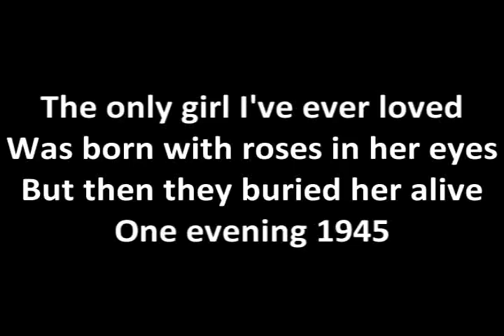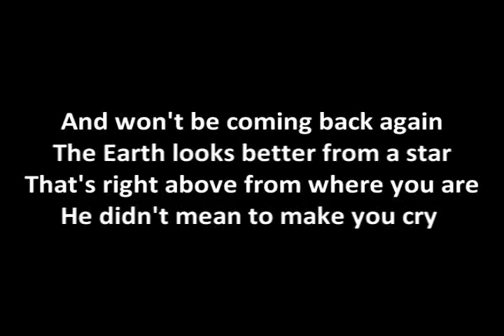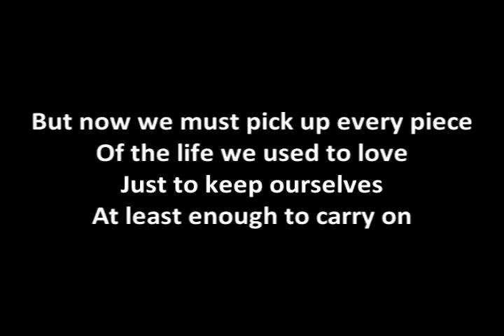Holland, 1945 by Neutral Milk Hotel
Holland, 1945 by Neutral Milk Hotel, from their album "In The Aeroplane Over The Sea"